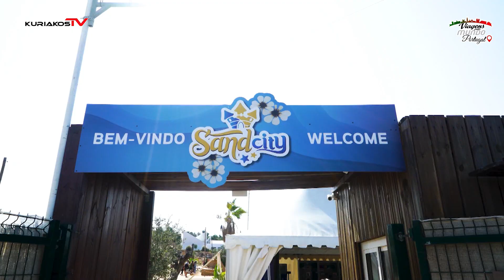EP21 Viagens por Portugal - Lagoa 4 (Promo)